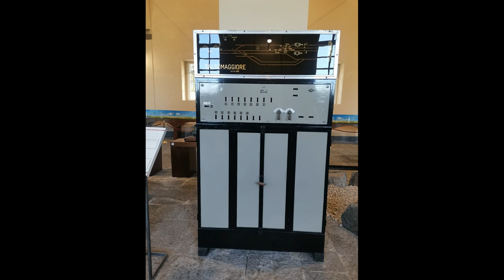Da Museo a Museo Stagione 2021 - Museo Ferroviario di Pietrarsa 1a Puntata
1a Puntata della serie Da Museo a Museo, Stagione 2021 dove il Museo Ferroviario di Suno fa visita al Museo Ferroviario di Pietrarsa.
Highlights:
0:00 - Intro
0:15 - Locomotive a Vapore
0:45 - Locomotive Diesel ed Elettriche, Carri e Carrozze
1:21 - Oggettistica Ferroviaria
2:03 - Apparati Centrali
2:22 - Titoli di Coda